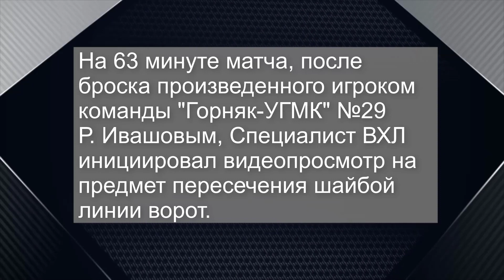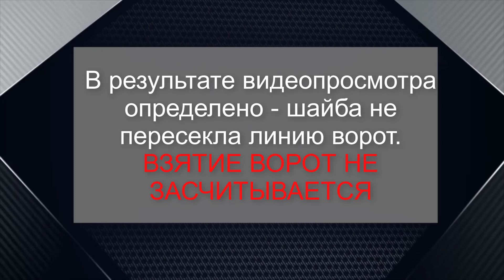Горняк-УГМК - Югра (15.03.2022, 3-й матч серии 1/4): пересечение линии ворот